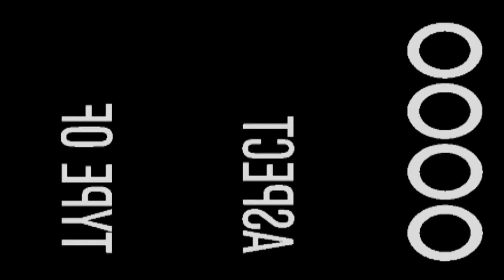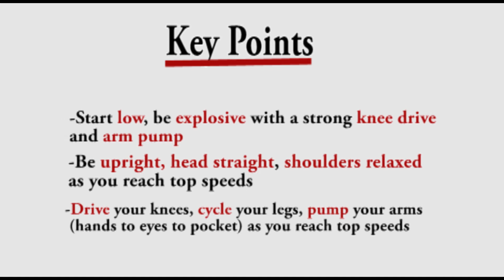Track 101 Episode 6: How to run